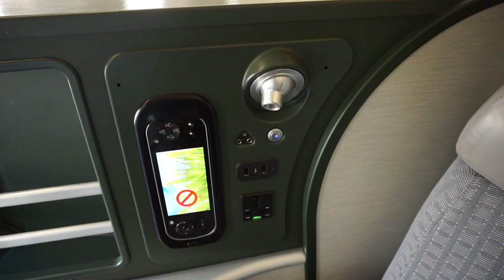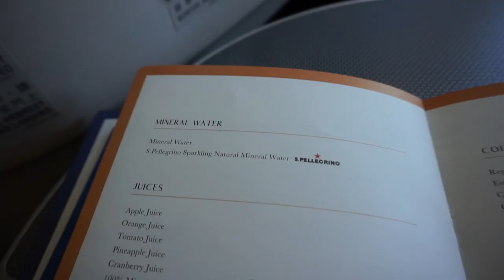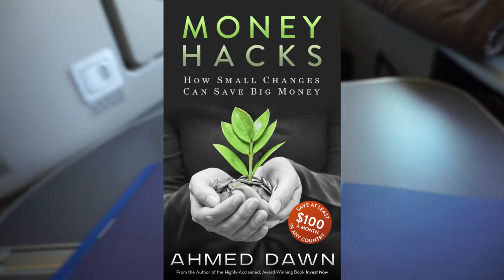Trip Report: EVA Air Business Class Flight Review | Taipei to Singapore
Business Class Flight Review EVA AIR to Singapore.

On this segment of my trip, I will be sharing with you my Taipei to Singapore (TPE to SIN) business class trip. EVA AIRWAYS BR 215

I am heading to Singapore via Taiwan.